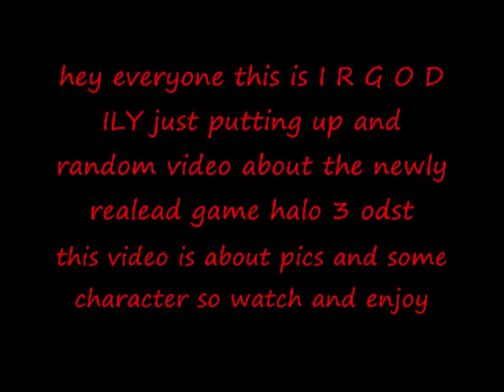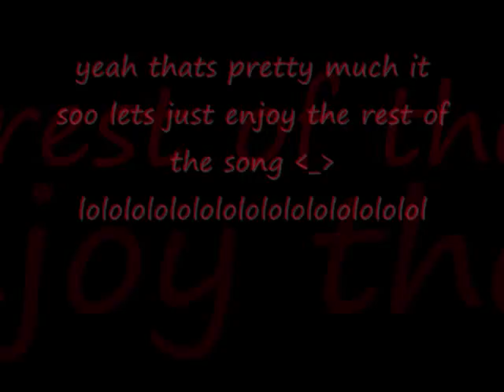halo3:odst characters and pics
just watch enjoy and listen a song and hopefully later me ( I R G O D ILY) and my cousin ( xGOD1LYASSAINx) will put up some video with tuts and more stuff